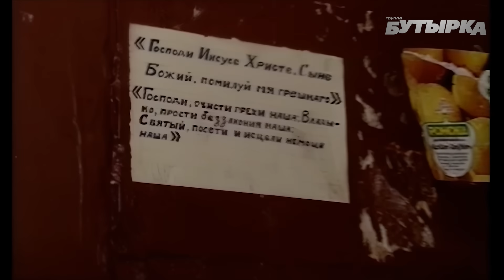группа БУТЫРКА - Пойду я с Господом [Official HD Remastered Video]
БУТЫРКА - Пойду я с Господом /HD Remastered/
группа Бутырка:
Владимир Ждамиров — вокал
Александр Калугин — гитара
Александр Голощапов — бас-гитара
Олег Симонов — клавишные
Тагир Аляутдинов — ударные
Продюсер Александр Абрамов

🔔 Включите уведомления, чтобы быть в курсе новых загрузок!